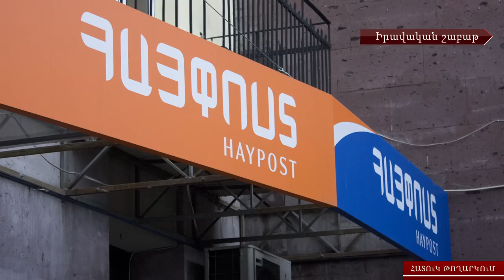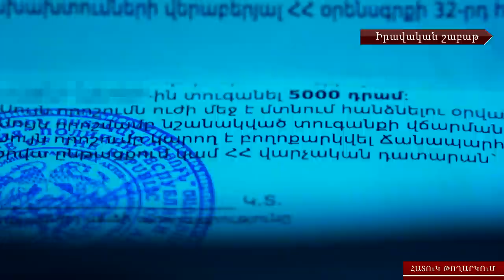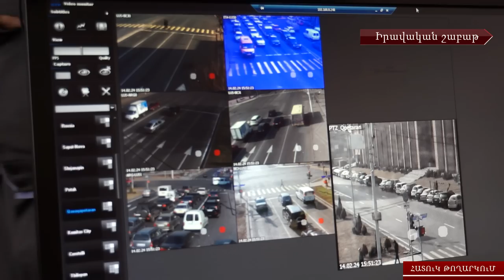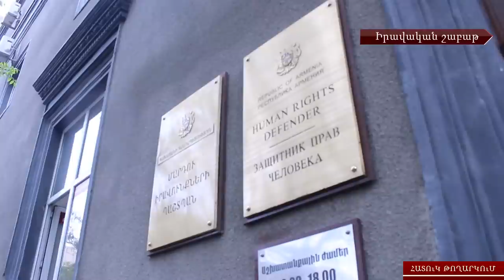«Իրավական շաբաթ» #21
Իրավաբան.net-ն այս անգամ անդրադարձել է Վարչական իրավախախտման գործերով որոշման կատարումը ԴԱՀԿ-ին ուղարկելու հարցի իրավաչափությանը: